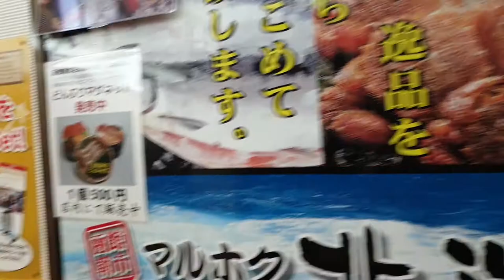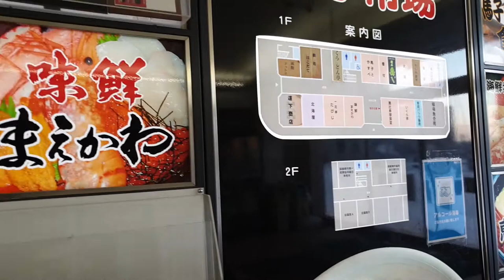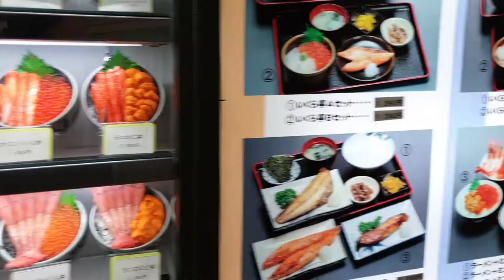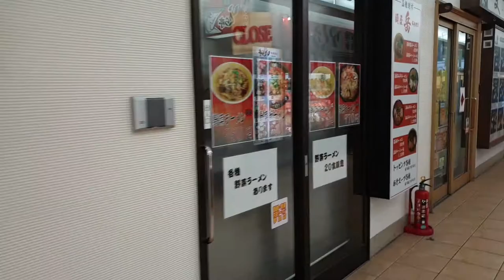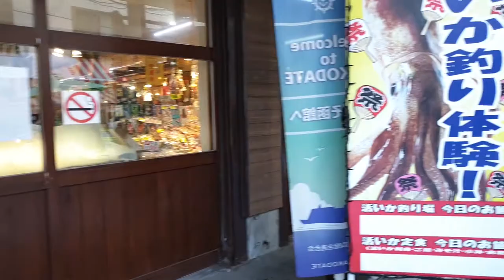Hakodate Morning Market Walkalong 2020 J P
Fancy a snowy winter's walk through Hakodate's morning market?

Well, join me and enjoy the unique atmosphere of one the world's finest fish and seafood hot spots.

Hakodate's on the southern tip of Hokkaido. We visited in February 2020, when it was very cold!

The food couldn't be more fresh and the stallholders were really welcoming.

The market's just a few minutes' walk from the train station so it's really easy to get to.

If you're interested in seeing more of the food available at Hakodate Asaichi, you can also watch our video of our sushi bowl breakfasts at 7:30am.